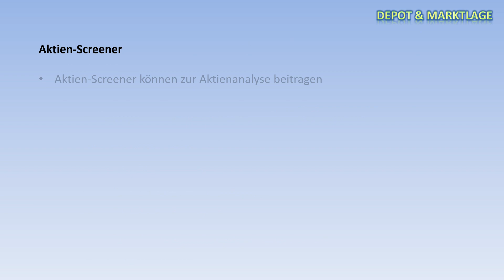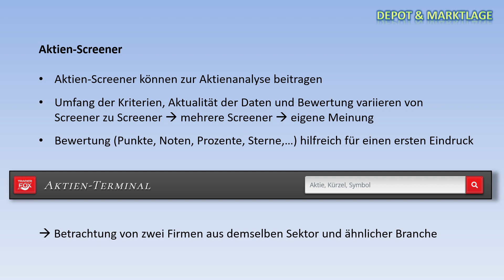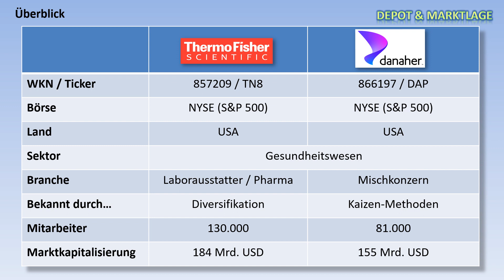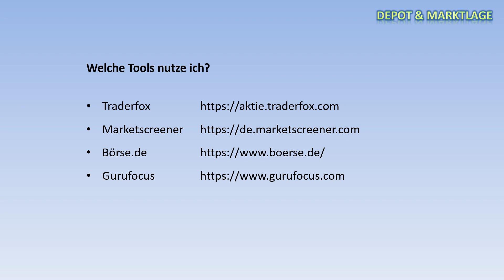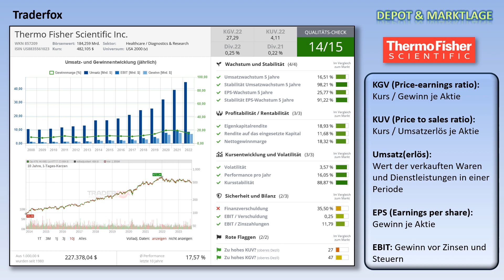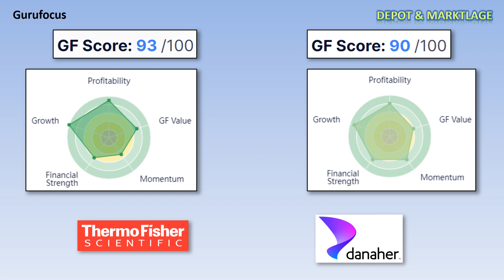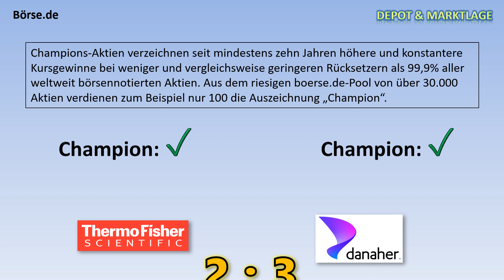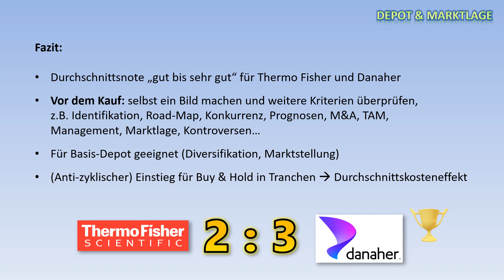Die besten Aktien 2023: Thermo Fisher Vs. Danaher - Diversifikation ist (fast) alles!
Heute treten zwei gigantische Technologie-Konzerne gegeneinander an:Thermo Fisher Scientific und Danaher Corporation.
Wer gewinnt das große Aktien-Duell?

0:07 Einleitung
0:32 Warum Aktien-Screener?
1:31 Vorstellung der Unternehmen
4:29 Technische Analyse (Chart-Technik)
5:39 Welche Tools nutze ich?
5:59 Thermo Fisher und Danaher im Check
12:50 Fazit
14:29 Disclaimer

ALLE INHALTE AUF DIESEM KANAL UND IN DIESEM VIDEO SIND MEINE PERSÖNLICHE MEINUNG. DIE INHALTE UND MEINE EINSCHÄTZUNGEN KÖNNEN FALSCH SEIN. SIE SIND KEINE EMPFEHLUNG ZUM KAUF, ERWERB ODER VERKAUF VON BESTIMMTEN FINANZINSTRUMENTEN UND STELLEN SOMIT KEINE ANLAGEBERATUNG DAR.